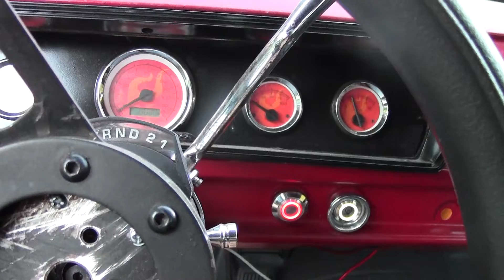My christine still working on here but shes came a long way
My daily driver for 16 years until feb. she was set on fire and we decided to rebuild her. in are driveway